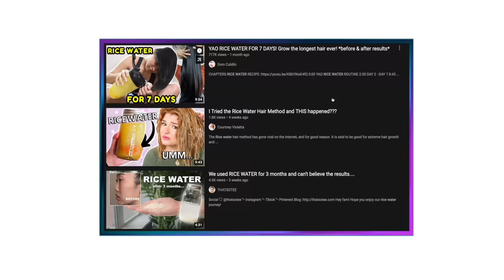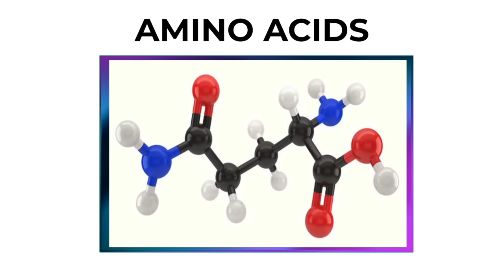Is Rice Water The Secret To Extreme Hair Growth?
Hi Beautiful! Today we learn about the fascinating truth about rice water. I'll show you how to make it and how it all works. Plus I'll give you my opinion on if I think it really works!